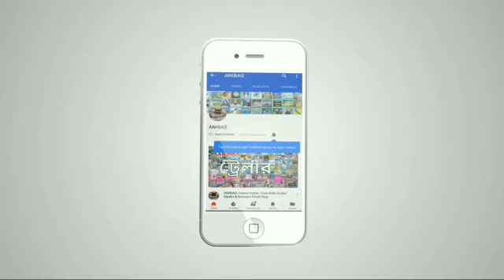হযরত মাওলানা রিয়াসাতুল্লা সাহেবের বক্তব্য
বক্তাঃ মৌলানা রিয়াসাতুল্লাহ সাহেব

Kashiful lisan Shilpigoshthi: Abbus Mirza gojol, Sahidulla Mirza and team members;
Tamaddun shilpi: Ramiz Raja sangeet, Saiaaz Hossain, Minhajuddin Abdullah and their team